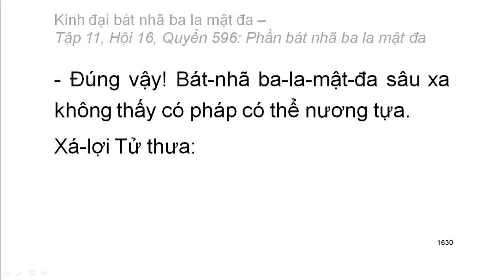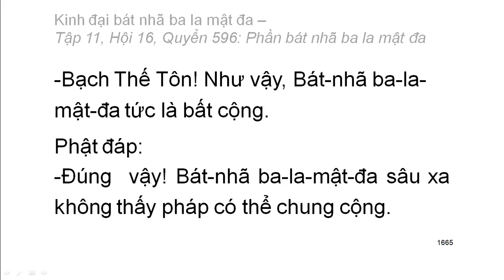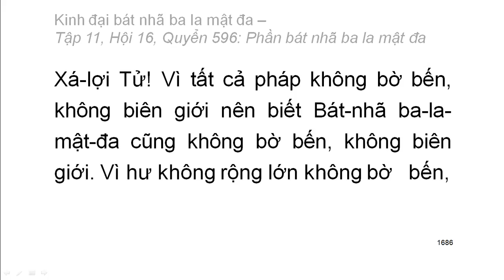600 quyển Kinh Đại Bát Nhã Ba La Mật Đa: Quyển .../600 (tiếp) (đọc lần 2) (rất hay)